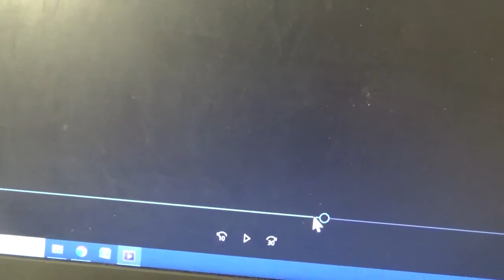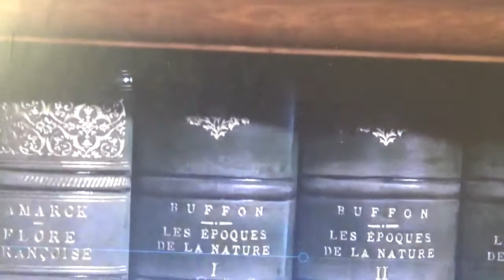TRASH 280320 16 FOUCAULT